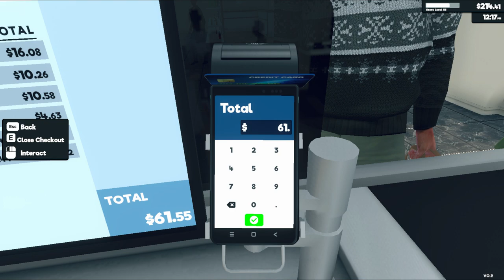Supermarket Simulator Day 148 Part 2